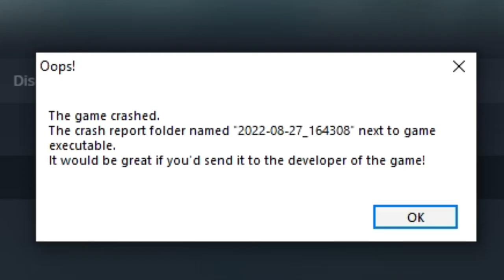The Plan | 100%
"The Fly"
If a fly had the power to sing or dance,
That fly would make sure that its memory would last.
A mind full of wonder but plagued by song.
Wind and rain make a fly seem less strong.
For what is a fly, if not for its six feet?
No matter what, the fly still taps and sings to the beat.

- Tutles